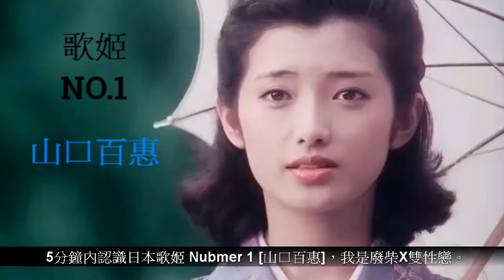殿堂級巨星|5分鐘內認識日本歌姬NO.1[山口百惠]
內容是簡單介紹山口百惠的生平，以及何為日本歌姬NO.1。

我是廢柴X勇氣，會每一個星期至少出一條影片。如果喜歡我的影片，可以按下鐘仔，這樣便有有最新的資訊。真正的巨星是不受時間而遺忘!支持粵語文化製作!

追蹤廢柴X勇氣理解HUGO的諗法